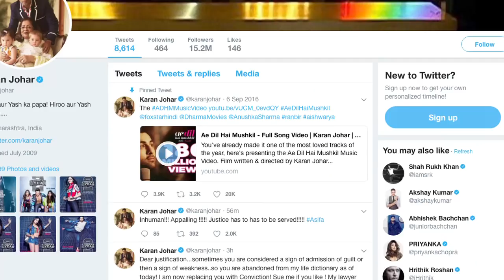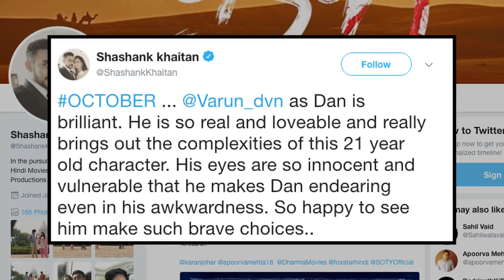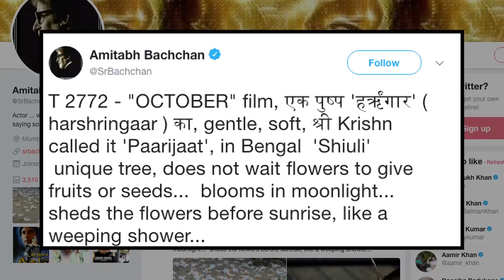'Dan' Varun Dhawan STEAL hearts with 'October' | Celeb Review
Actor Varun Dhawan with his simplicity and brilliance in his forthcoming movie 'October' is stealing many celebrity hearts with his performance in the said film. Celebrities who have watched the movie reviewed the film, some saying 'Brilliant' while others enjoying the entire feel of the film.